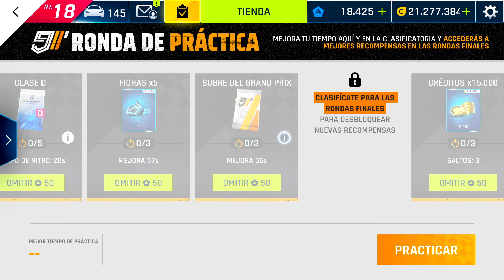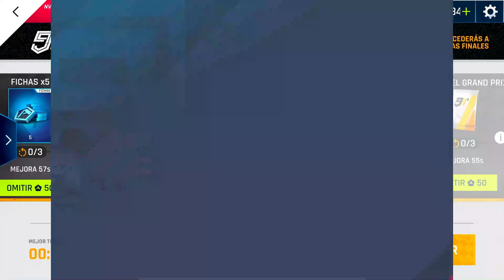😱SCG 007S GRAND PRIX🚗 Temporada Festiva Asphalt 9: LEGENDS - Switch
GRAND PRIX SCG 007S. Primer GP de la Temporada Festiva. Veremos si volvemos a conseguirlo.

¿Qué te parece el SCG 007S?

0:00 SCG 007S GRAND PRIX
1:00 PREMIOS SCG 007S GRAND PRIX
4:00 TRUCO PARA CLASIFICARTE FACIL EN UN GRAND PRIX
8:30 SCG 007S GP CLASIFICANDO Q1